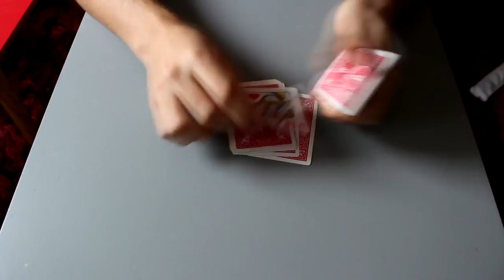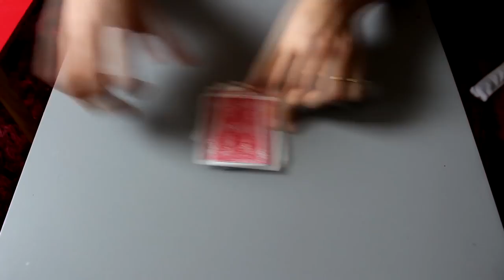APPRENDRE UN TOUR DE MAGIE EN 1MIN30 - Explication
Informations générales :

ou avec le code parrain : 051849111

10% de reduc sur des t shirts geek : KDO-ISHIRO

Il est important de savoir que ma chaîne réalise des vidéos sur le thème de l'explication et de l'apprentissage de la magie, aussi bien avec des cartes qu'avec des objets !
Cependant vous pouvez trouver d'autres vidéos tel que des vidéos de manipulations de cartes, ou de mentalisme !

Si après le visionnage de cette vidéo, vous a  avez appris quelque chose d'intéressant ou que cette vidéo vous a tout simplement plût je vous invite à  aimer cette vidéo, à commenter j'y répondrais le plus rapidement !